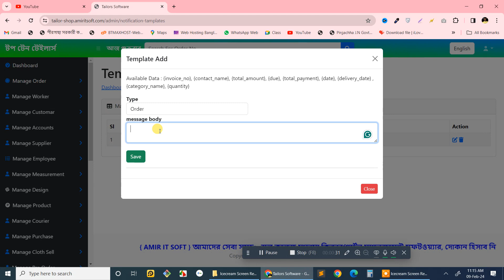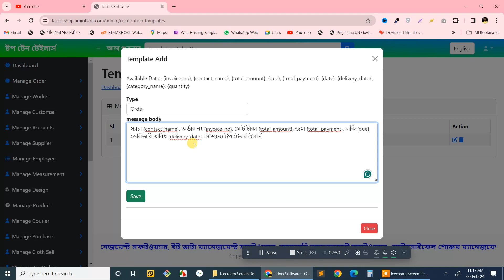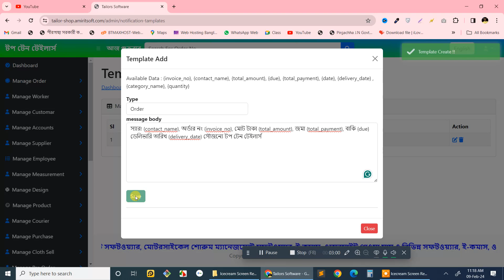কিভাবে অর্ডার এসএমএস টেমপ্লেট এড করবেন পার্ট - ৫৮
58  Order Temlae Add

টেইলার্স সফটওয়্যা কিছু প্রয়োজনীয় ফিউচার নিয়ে আলোচনা করা হলো

১। কিভাবে কাস্টোমারের কাছ থেকে অর্ডার নেবেন
২। কিভাবে কাস্টোমারের মাপ, মোবাইল নাম্বার ও অন্যান্য তথ্য সেইভ করবেন
৩। কিভাবে কাস্টোমারের কাছে কাস্টমস এসএমএস পাঠাবেন
৪। কিভাবে অর্ডার এডভান্স গ্রহণ করবেন
৫। কিভাবে বাকি টাকা গ্রহণ করবেন
৬। কিভাবে অর্ডার প্রোডাকশনে পাঠাবেন
৭। কিভাবে কাটিং  মাস্টারের অর্ডার কাটিং দিবেন
৮। কিভাবে কাটিং মাস্টার কে বেতন দিবেন
৯। কিভাবে কাটিং মাস্টার কে এডভান্স ও বোনাস দিবেন
১০। কিভাবে কারিগরের কাছে অর্ডার বুঝিয়ে দেবেন
১১। কিভাবে কারিগরের কাছ থেকে অর্ডার গ্রহণ করবেন
১২। কিভাবে কারিগরের  যে অর্ডারের কাজগুলো করেছে তা টাকা দিবেন
১৩। কিভাবে কারিগর কে এডভান্স ও বোনাস দিবেন
১৪। কিভাবে কারিগর কে এসএমএ দিবেন
১৫। কিভাবে অর্ডার রেডি হলে কাস্টোমারের কাছে এসএমএস পাঠাবেন
১৬। কিভাবে কাস্টোমারের কাছে অর্ডার ডেলিভারি দিবেন
১৭| কিভাবে আপনার শপ জন্য SMS মার্কেটিং করবেন
১৮| কিভাবেল ডেইলি রিপোর্ট দেখবেন
১৯| কিভাবে Urgent অর্ডার নম্বর খুঁজে পাবেন বিস্তারিত
 ২০ কিভাবে অর্ডার রেডি হলে কাস্টোমারের কাছে এসএমএস পাঠাবেন
২১। কিভাবে কারিগরের মজুরি সেট করা যায়
২২। কিভাবে নতুন সার্ভিস তৈরি করা যায়
২৩। কিভাবে সার্ভিসের মাপ সেট করা যায়
২৪। কিভাবে সার্ভিসের ডিজাইন সেট করা যায়
২৫। কিভাবে বার কোড প্রিন্ট করবেন
২৬। কিভাবে কুরিয়ার সার্ভিস এডড করবেন
২৭। কিভাবে কুরিয়ার সার্ভিস এর মাধ্যমে ডেলিভারি করবেন
২৮। কিভাবে  আপনার কিসতির টাকা পরিশোধ করবেন
২৯। কিভাবে  আপনার পাওনা টাকা বঝিয়ে নেবেন
৩০। কিভাবে  সাপ্লায়ার এডড করবেন
৩১। কিভাবে  সাপ্লায়ার সাপ্লায়ারের বাকি টাকা পরিশোধ করবেন ও ওপেনিং টাকা পরিশোধ করবেন
৩২। কিভাবে  টেইলারিং রিপোট দেখবেন ও লাভ – লোকশান রিপোট দেখবেন
৩৩। কিভাবে  টেইলারিং ডেলিভারি রিপোট দেখবেন
৩৪। কিভাবে  প্রডাক্ট বিক্রয় রিপোট দেখবেন
৩৫। কিভাবে  প্রডাক্ট বিক্রয় রিপোট দেখবেন
৩৬। কিভাবে   বাকি কাষ্টমারদেরকে অটো এসএমএস পাঠাবেন
৩৭। কিভাবে সার্ভিসের মাপ ও ডিজাইন এডিট/ ডিলিট করা যায়
৩৮। কিভাবে বারকোড এর সাহায্যে অর্ডার ডেলিভরী করবেন
৩৯। কিভাবে কোন কাপড় বা প্রডাক্ট বিক্রয় করবেন
৪০। কিভাবে স্টক রিপোর্ট দেখবেন
৪১। কিভাবে ব্যাংক অ্যাকাউন্ট  এড করবেন
৪২। কিভাবে ব্যাংক অ্যাকাউন্ট  এ টাকা জমা   করবেন
৪৩। কিভাবে ব্যাংক তুলবেন করবেন
৪৪। কিভাবে ব্যাংক এ  ব্যাংক থেকে অন্য ব্যাংকে টাকা পাঠাবেন
৪৫। কিভাবে লাভ / লোকশান রিপোর্ট দেখবেন ইত্যাদি ।
এগুলো ছাড়াও আরও অনেক কিছু আছে যা বলে শেষ করা সম্ভব নয়।
আমাদের টেইলার্স সফটওয়্যার নিতে আগ্রহী হলে এই লিংকে ক্লিক করে রেজিষ্টার করুন
বিস্তারিত জানতে কল করুন ০১৭৬৭১৮৯৭৯৯ এই নাম্বারে আমাদের ওয়েবসাইট ভিজিট করুন

tailor software
টেইলার্স সফটওয়্যার
শরিফুল সফটওয়্যার
টেইলার্স আপপ্স
tailor shop software
tailoring software
tailor master software
best tailoring software
best tailor software
smart tailor software
custom tailor software
tailor made software
tailor software demo